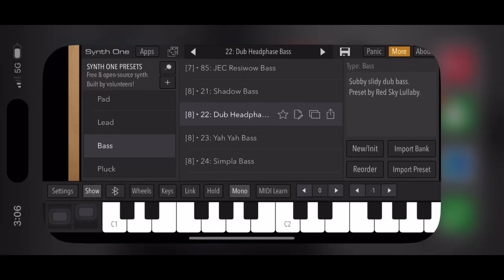Koala Sampler while at work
Just got into the Koala sampler, and it’s amazing! During my 12 hour shift, I got to sample some sounds from the free app Synth One, and made a quick loop with those sounds. The drum sounds I imported from my computer.